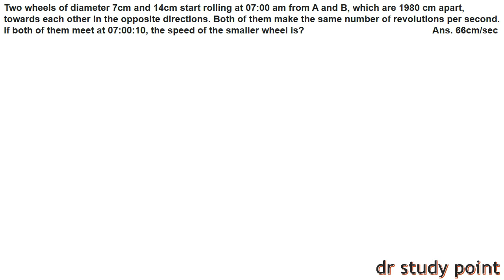QUANT DAY-84 || HIGH/DIFFICULT LEVEL QUANT SERIES || PROBLEM BASED ON HIGH LEVEL TSD